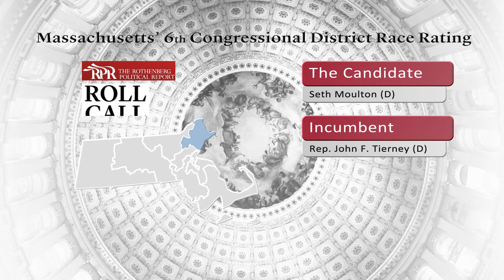Candidate Interview: Seth Moulton (D) MA-06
The Iraq War veteran who is challenging Rep. John F. Tierney, D-Mass., visited Roll Call on Tuesday, Feb. 4.